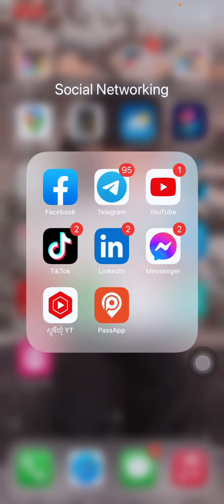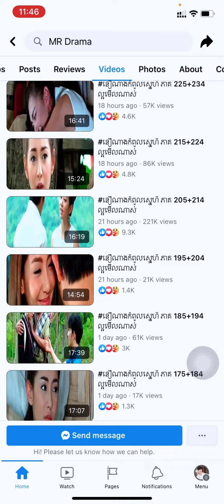រឿង នឿណាងកំពូលស្នេហ៍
Thank you for supports